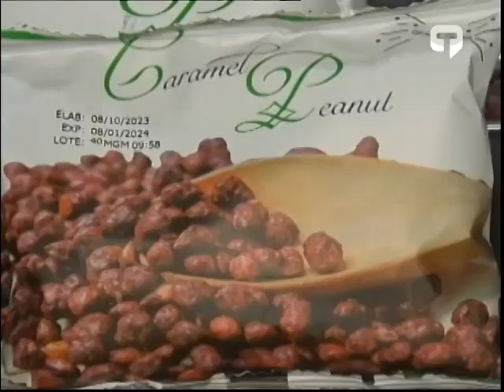Caramel Peanut Marca de maní apoya jóvenes en rehabilitación